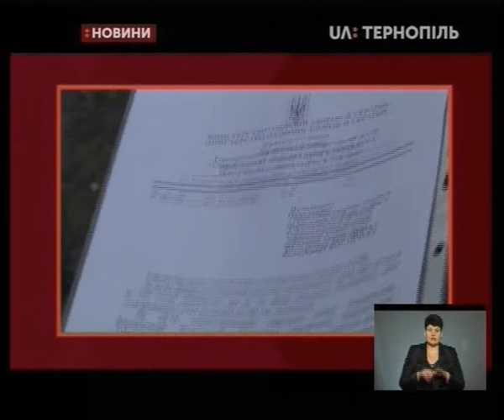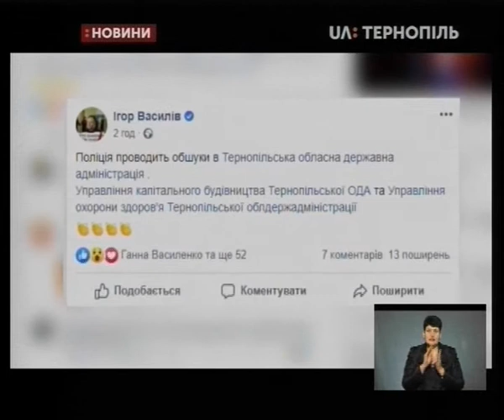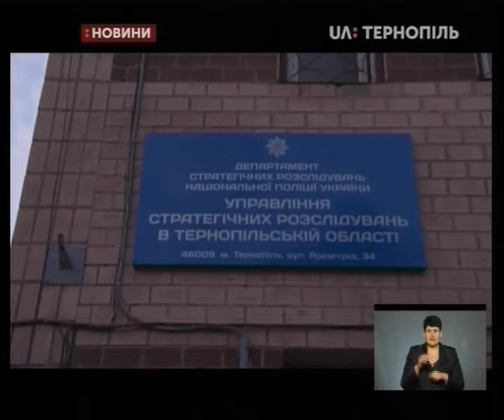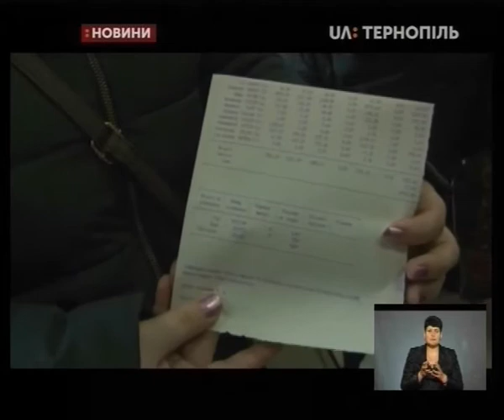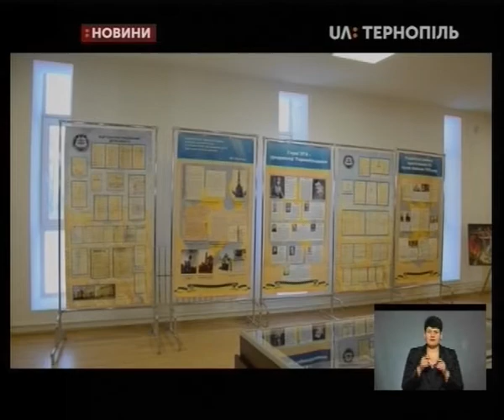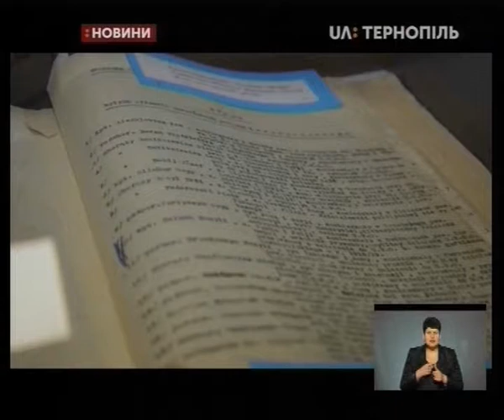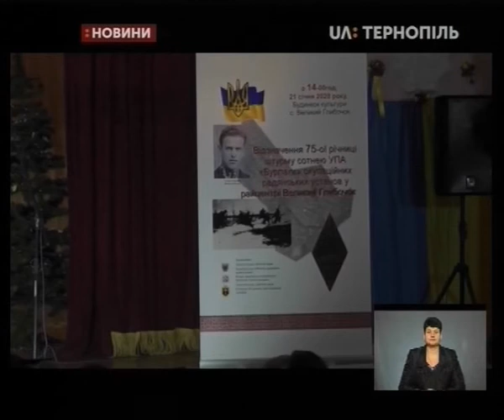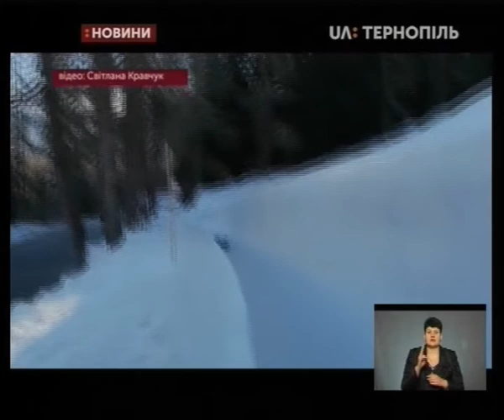21.01.2020. Новини. 19:00